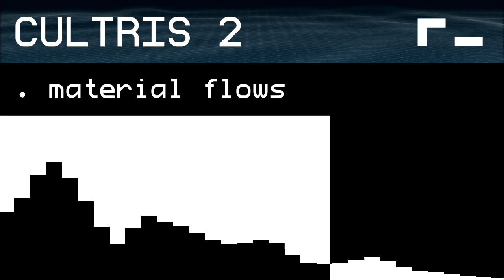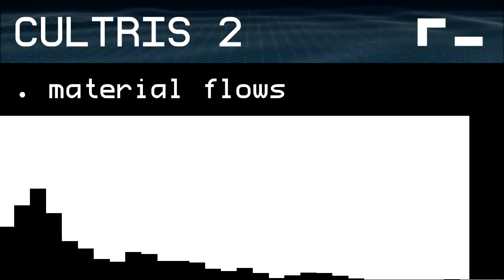Cultris 2 OST - . material flows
Cultris 2 is a fast-paced Tetris clone made by GEWALTIG Entertainment, available for free

Every track was originally in .mo3 (ripped from the Mac release) and converted to .flac for use in these videos.

To convert to formats like .mp3, or .wav, use foobar2000 and convert them from there (note you will need the .flac decoder on hand for .flac!). foobar2000 is available (also for free!)